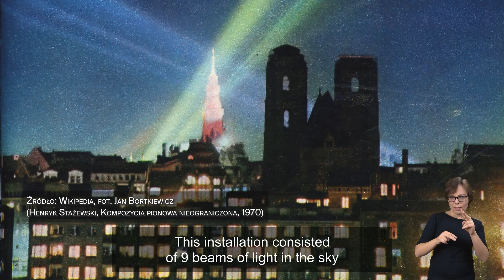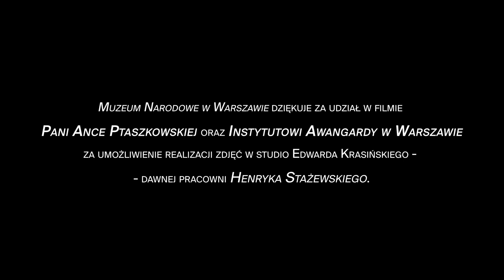Otwarte Narodowe | Henryk Stażewski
Henryk Stażewski to jedna z najważniejszych osobowości sztuki awangardowej XX wieku. Wolny duch, pionier nowych kierunków, inspirujący pokolenia artystów, niezwykła osobowość, która zapisała się w pamięci wielu. Film jest opowieścią o wybitnym artyście i niezwykłym człowieku.

Filmy edukacyjne powstały w tramach projektu „Otwarte Narodowe. Digitalizacja i udostępnianie zbiorów Muzeum Narodowego w Warszawie”. Celem projektu jest powiększenie cyfrowej dokumentacji kolekcji MNW oraz udostępnienie jej w nowym serwisie internetowym – Cyfrowe MNW. Serwis skierowany jest zarówno do miłośników sztuki, stałych bywalców instytucji kultury jak również do dzieci, młodzieży szkolnej, a także do osób które dotąd nie było zainteresowane sztuką. Serwis oprócz katalogu internetowego stanowi repozytorium szeregu materiałów edukacyjnych i kontekstowych. Filmy, które są powiązane zarówno z rekordami zabytków jak i ze ścieżkami tematycznymi, powstały dzięki udziałowi pracowników merytorycznych Muzeum , kuratorów, opiekunów kolekcji, konserwatorów a także artystów .